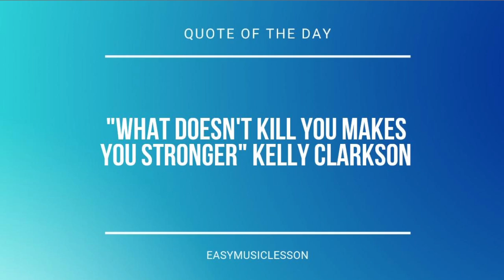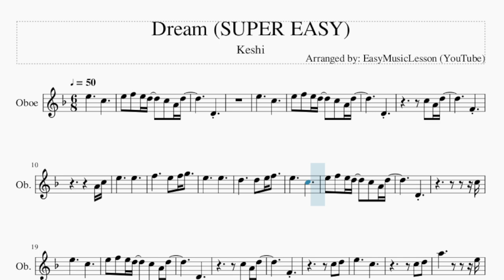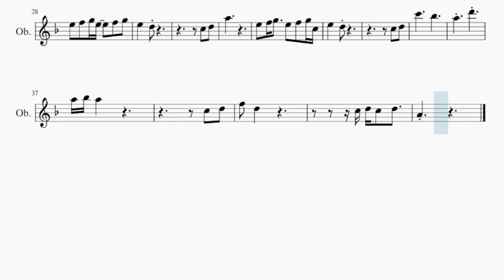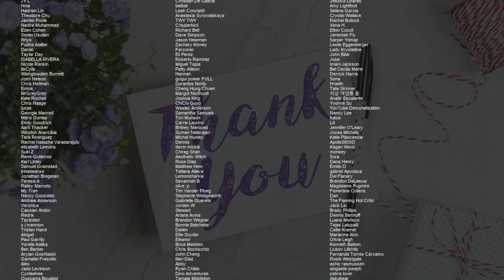SUPER EASY Oboe Sheet Music: How to play Dream by Keshi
Comment and let us know how the videos have helped you. It keeps us going! :)Here is a sheet music/tab video on the song Dream (SUPER EASY) by Keshi on the oboe. A oboe sheet music arrangement which is transposed to notes that are easily played by oboe, for the song Dream (SUPER EASY) by Keshi.

EasyMusicLesson2 teaches you to play the your favorite instrument, through well-arranged sheet music so that you too can learn how to play Dream (SUPER EASY) by Keshi on the oboe as fast as you can. A oboe sheet music with backing tracks to help your play the song better.

Chords of Oboe arrangement:
F Maj 7   F Maj 7   F Maj 7   F Maj 7   D Min 7   D Min 7   D Min 7
D Min 7   F Maj 7   F Maj 7   F Maj 7   F Maj 7   D Min 7   D Min 7
D Min 7   D Min 7   Bb Maj 7   Bb Maj 7   Bb Maj 7   Bb Maj 7
F Maj 7   F Maj 7   Bb Maj 7   Bb Maj 7   F Maj 7   F Maj 7
Bb Maj 7   Bb Maj 7   F Maj 7   F Maj 7   F Maj 7   F Maj 7
D Min 7   D Min 7   D Min 7   D Min 7   F Maj 7   F Maj 7   F Maj 7
F Maj 7   D Min 7   D Min 7   D Min 7   D Min 7   G Min 7   G Min 7
G Min 7   G Min 7   C Maj   C Maj   C Maj   C Maj   Bb Maj 7
Bb Maj 7   Bb Maj 7   Bb Maj 7   F Maj 7   F Maj 7   F Maj 7
F Maj 7   Bb Maj 7   Bb Maj 7   Bb Maj 7   Bb Maj 7   F Maj 7
F Maj 7   F Maj 7   F Maj 7   Bb Maj 7   Bb Maj 7   Bb Maj 7
Bb Maj 7   F Maj 7   F Maj 7   F Maj 7   F Maj 7   G Min 7

Melody notes of Oboe:
E5     C5
E5 F5 E5 D5   C5 A4 D5
D4
E5     C5
D4
C5 A4 D5
F4
A4 C5
E5     E5
F5     E5 F5 G5
E5     E5
D5     D5 E5 F5
E5     C5
D4
C5
E5     C5
D4
C5 A4 D5
F4
C5 D5
E5     C5
C5 D5
A5         E5
E5 F5 G5 E5   F5 G5
E5   D5
C5 D5
A5
E5 F5 G5   E5 F5 G5 C5
E5   D5
C5 D5
C6     Bb5
A5   D6
A5 Bb5 A5
C5 D5
F5 D5
C5 D5 C5 D5
A4